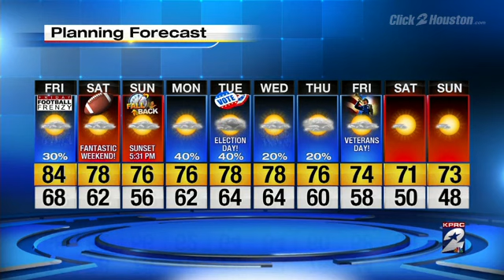Grab an umbrella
Meteorologist Britta Merwin has a look at the forecast for Houston.